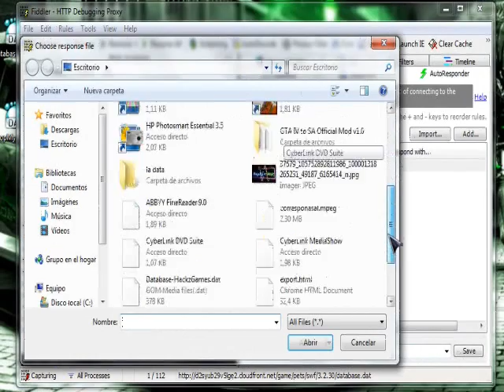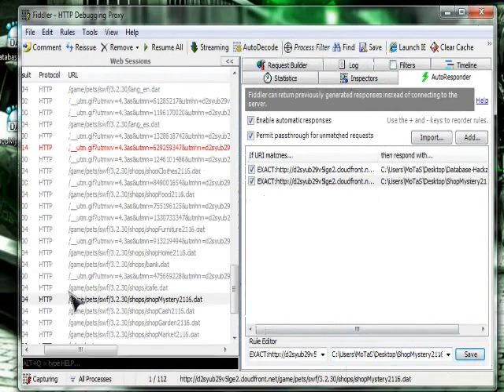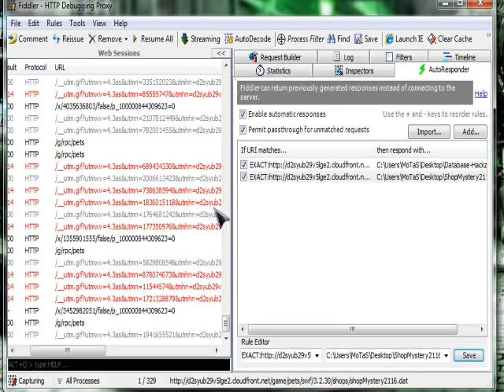Pet society Multidatabase